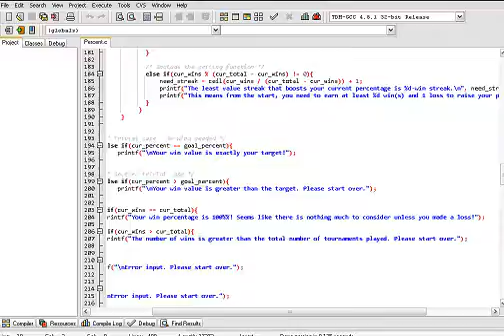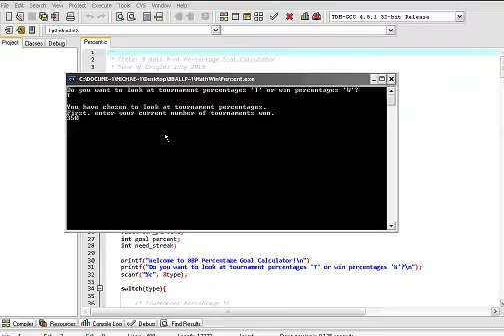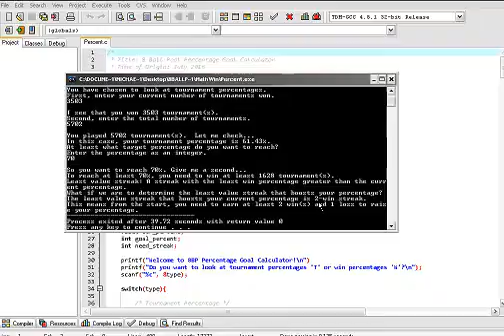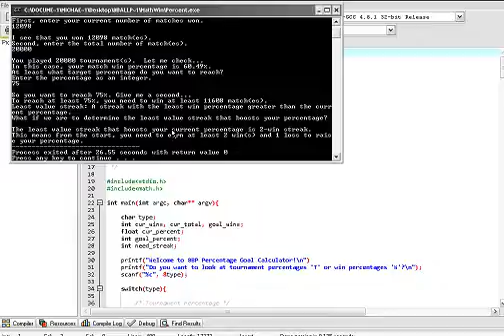8 Ball Pool: Math Percentage Goal Calculator [DROPBOX DOWNLOAD]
Have you ever wondered how many wins you need to reach the certain percentage?  What if your calculation may be wrong?

Well, here is my program that does the calculation that does everything to avoid any issue!  It detects for each and every case (excluding percentages that are above 100%) without any problem!  Enter the three values and get the results!

So what are you waiting for?!  Install, download and run the code today!

Title: 8 Ball Pool Percentage Goal Calculator
Language: C
Program: Dev C++

Note: If you want to run this program, you need to do so by downloading any working C/C++ program.  I recommend you to compile the file and then run on Dev-C++.

IMPORTANT:

Do not copy or manipulate and claim the code as your own without permission.